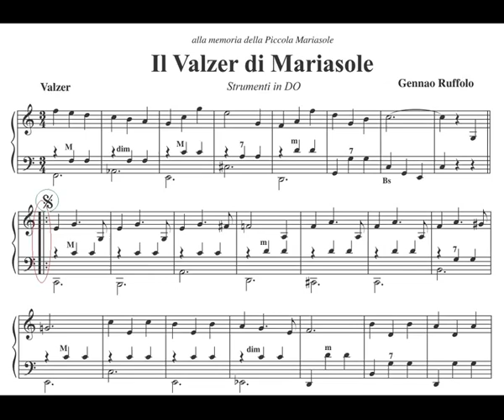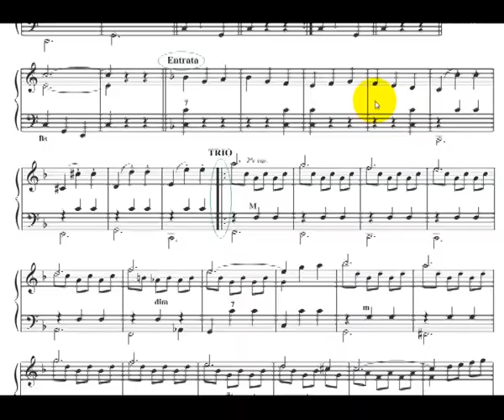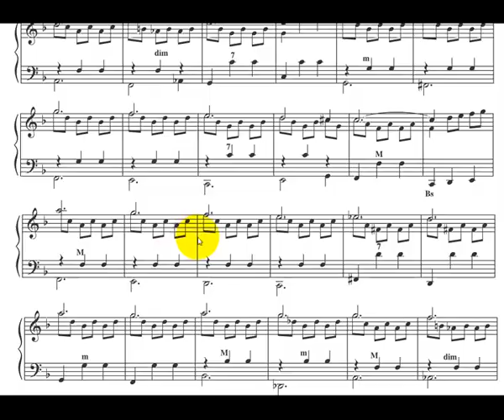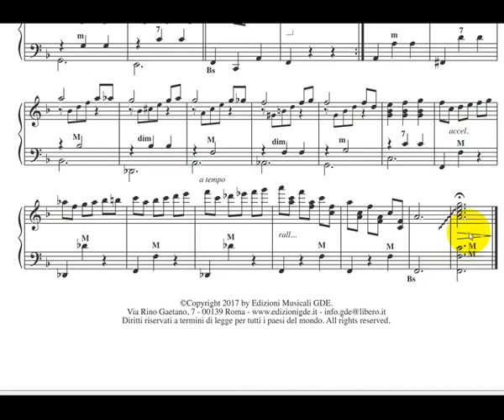IL VALZER DI MARIASOLE By Gennaro Ruffolo accordion accordeon akkordeon acordea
Il valzer di Mariasole
GENNARO RUFFOLO
Omaggio alla piccola Mariasole Converso.
Brano facile per fisarmonica.
Disponibili gratuitamente:
Spartito in Do, Spartito con linea di basso, Play integrale, Base mp3.
Per Visualizzare i files e scaricarli occorre effettuare il login di accesso.